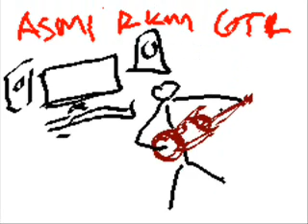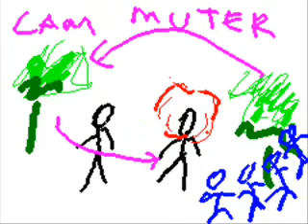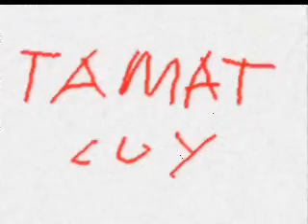New Friday - Kesalahan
assalamualaikum.. lagu yg ku ciptakan semasa bersama my band project "New Friday" pada tahun 2008 di Indonesia.. lagu dan lyrics yg aku adaptasi dri kisah hidup percintaan teman ku a.k.a my vokalis.. hope this songs can be good listener to what you had been truth.. thanks :)